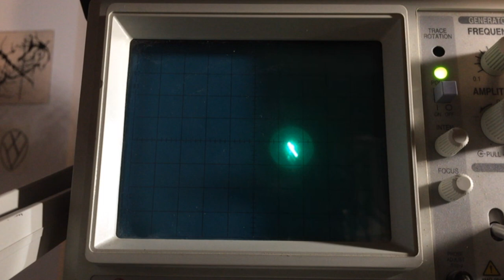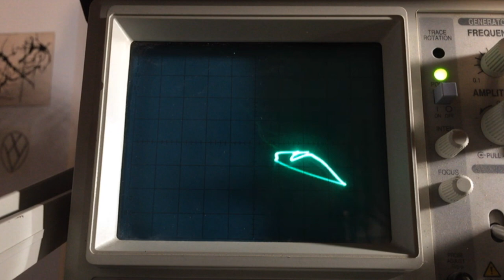diff vs sum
scope recording of nonlinearcircuits dp filter response.

audio more in the right is piston honda thru wasp filter.